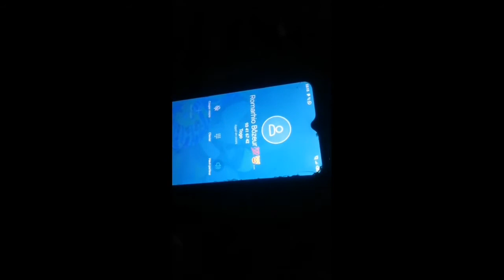les vrais menteurs